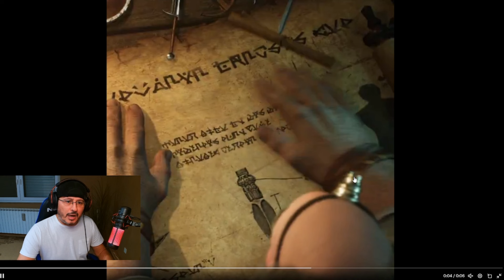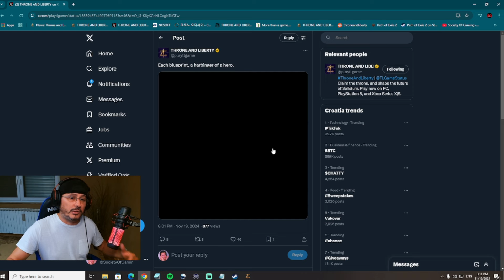Throne and Liberty NEW GLOBAL WEAPON IS SPEAR? - Amazon Games Tweet Reveals Spear Blueprint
Throne and Liberty is a new free to play MMORPG developed by NCSoft for PC, PS5 and Xbox.